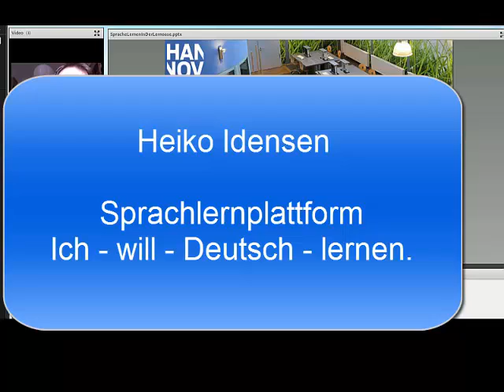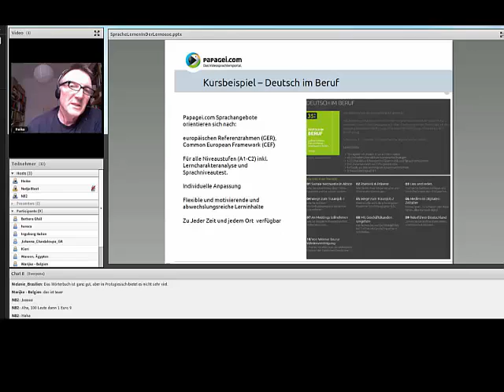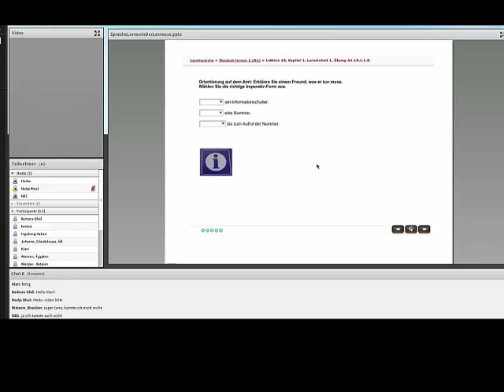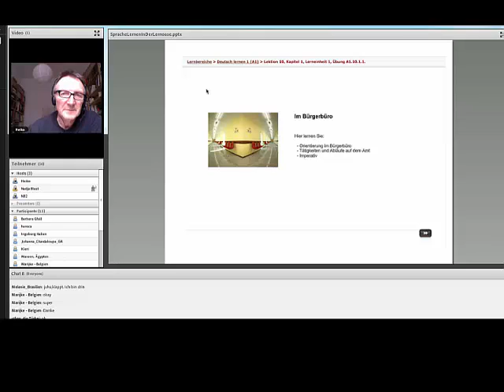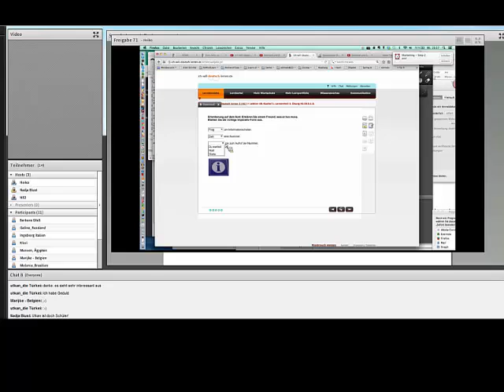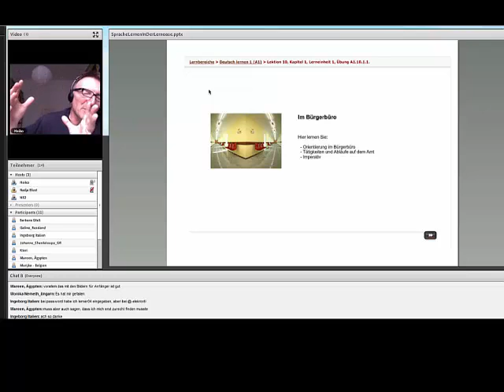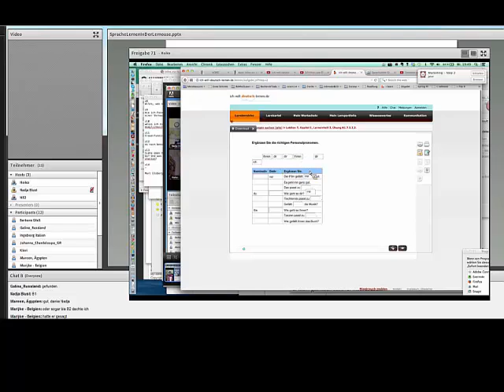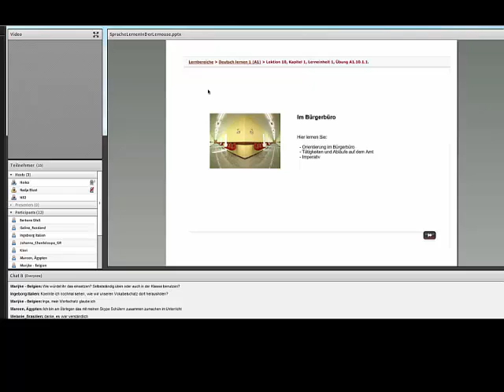Lernplattform_Ich will Deutsch lernen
Heiko Idensen aus Hamburg stellt uns in diesem Video den Online Kurs Ich will Detsch lernen vor.